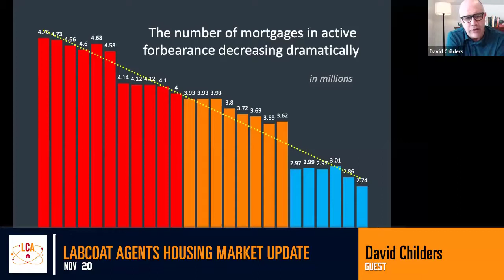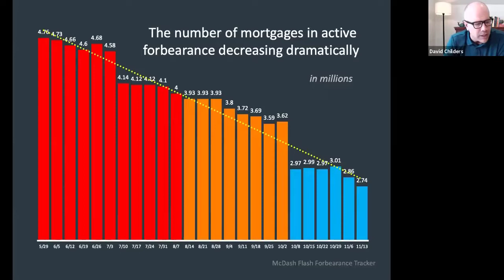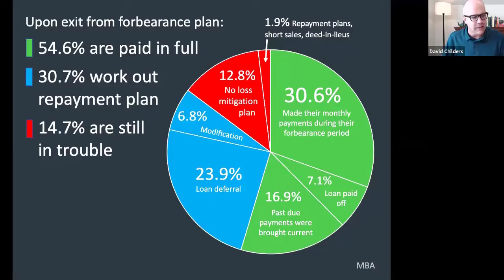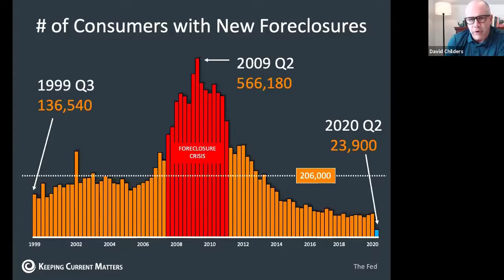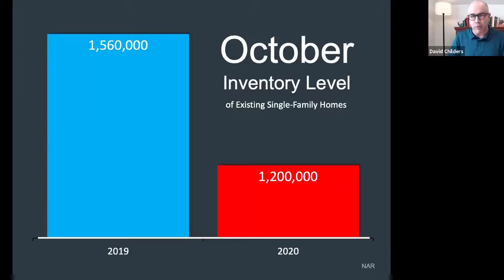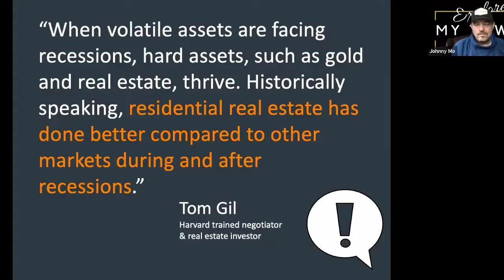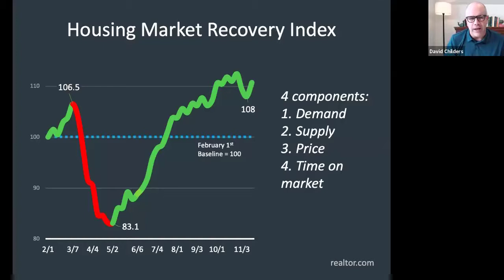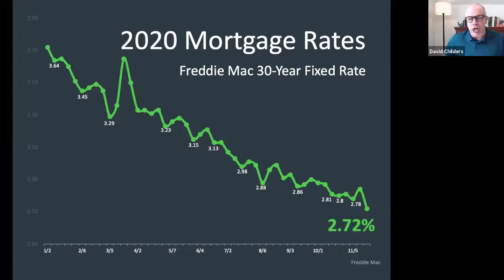LabCoat Agents Housing Market Update • Nov 20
Join Jhonny Mo as he interview David Childers of Keeping Current Matters.
They will gave us an update of the what's the latest in the housing market.